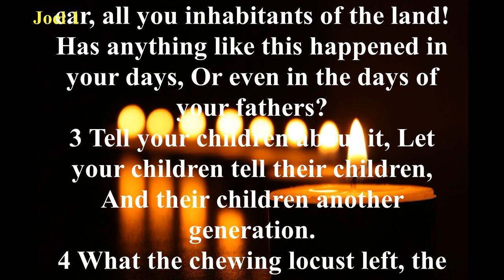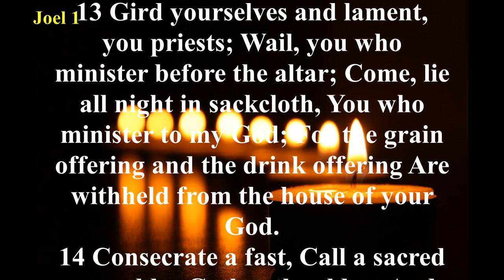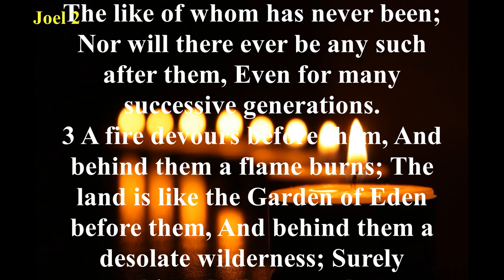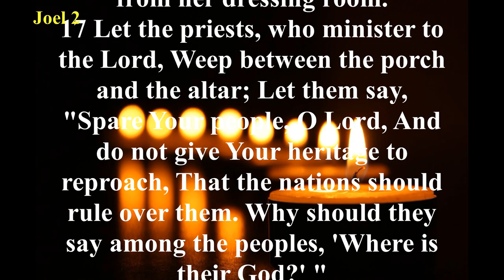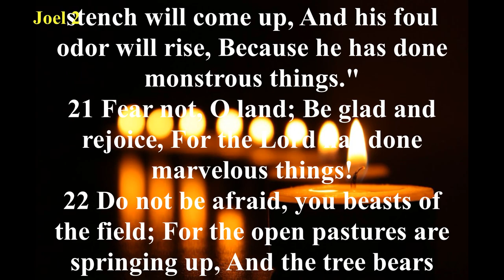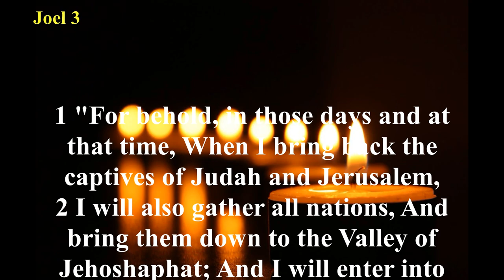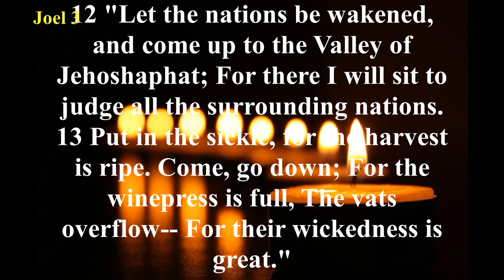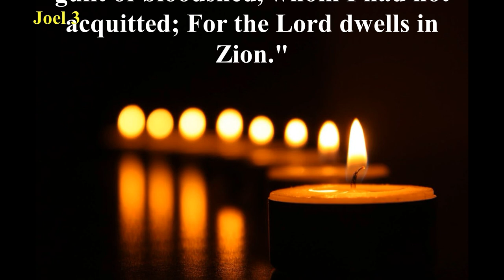The Book of Joel (NKJV) | Full Audio Bible with Scrolling text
Summary: A terrible plague of locusts is followed by a severe famine throughout the land. Joel uses these happenings as the catalyst to send words of warning to Judah. Unless the people repent quickly and completely, enemy armies will devour the land as did the natural elements. Joel appeals to all the people and the priests of the land to fast and humble themselves as they seek God’s forgiveness. If they will respond, there will be renewed material and spiritual blessings for the nation. But the Day of the Lord is coming. At this time the dreaded locusts will seem as gnats in comparison, as all nations receive His judgment.

The overriding theme of the Book of Joel is the Day of the Lord, a day of God’s wrath and judgment. This is the Day in which God reveals His attributes of wrath, power, and holiness, and it is a terrifying day to His enemies. In the first chapter, the Day of the Lord is experienced historically by the plague of locusts upon the land. Chapter 2:1-17 is a transitional chapter in which Joel uses the metaphor of the locust plague and drought to renew a call to repentance. Chapters 2:18-3:21 describes the Day of the Lord in eschatological terms and answers the call to repentance with prophecies of physical restoration (2:21-27), spiritual restoration (2:28-32), and national restoration (3:1-21).